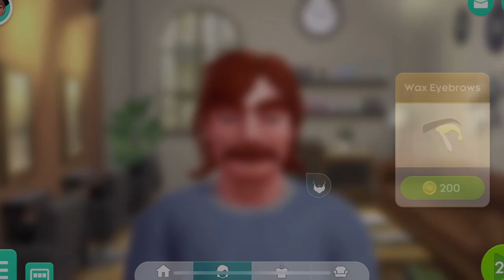Project Makeover Gameplay Walkthrough Part 4 (Android iOS) | Your Favourite Makeover Game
Project Makeover
Panda Boom GamePlay
Give desperately needed makeovers to help people achieve their dreams! Choose highly fashionable clothes, hairstyles, makeup, and even furniture! Deal with dramatic characters like egotistical fashion icons, scheming assistants, or stubborn clients in dire need of a new wardrobe. Play challenging fashion-themed puzzles to help find that perfect look! And don't forget to customize your own signature style with your avatar!

CHOOSE from lots of fashionable clothes to create the perfect look!

MAKEOVER helpless clients and give them the confidence to follow their dreams!

DECORATE a person's room as well as their appearance!

DRAMA is everywhere, be ready to meet some extreme personalities!

SOLVE addictive puzzles with challenging obstacles!

STYLIZE your avatar to stand out on the red carpet!

VISIT FRIENDS and see how they dressed their avatar!

BLAST through levels with exciting power-ups with explosive benefits!